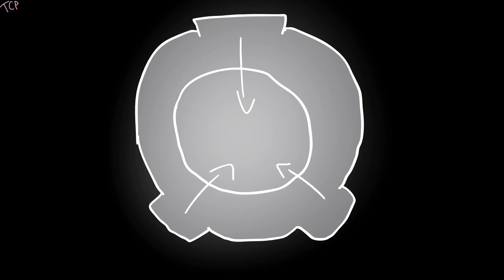Dakara Doshita -Animation meme- SCP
Поигралась с камерой и твиннингом

Fps: 12
Frames: 178
Использовала: Toon Boom Harmony, Krita 3.3.2, Vegas Pro 14